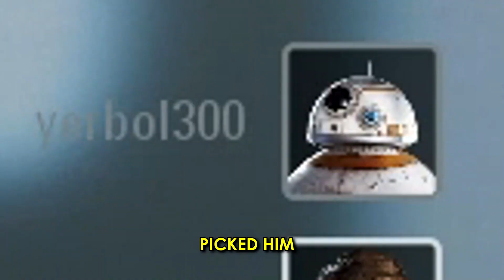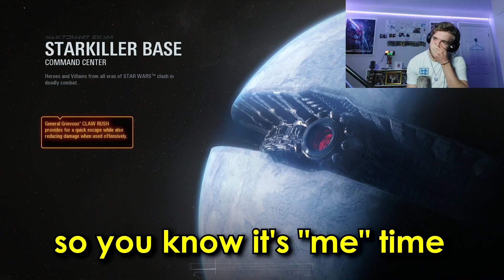ARE YOU OFFERING ME A JOB!!?? | Star Wars Battlefront 2 (PS5 Gameplay).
Me and the lads tested our comedy skills in Battlefront 2 by impersonating our favourite characters.
Fun fact this video took 12 hours yesterday to edit, so show your support boyos.

Star Wars Battlefront 2 is still an amazing game to this day to muck around with the boys on. It also works on PlayStation 5. We played Heroes vs Villains and attempted some impressions. The most common one was Palpatine and Rey constantly shouting "ARE YOU OFFERING ME A JOB?". Rey is such a banter character. Ben is Ben Swolo, James is Palp and I am Anakin, the most OP character in Star Wars Battlefront 2.

Enjoy the video lads. I'm going to bed now because I've been working on this video since 1pm and it's now 4am.

Cheers.